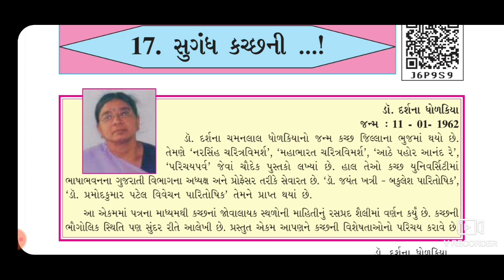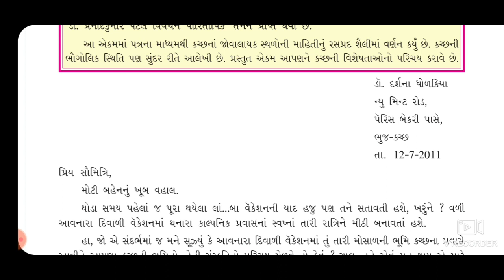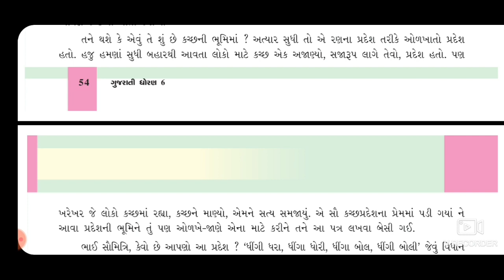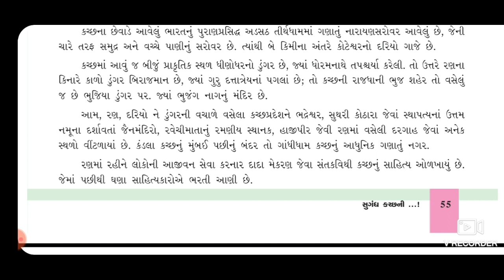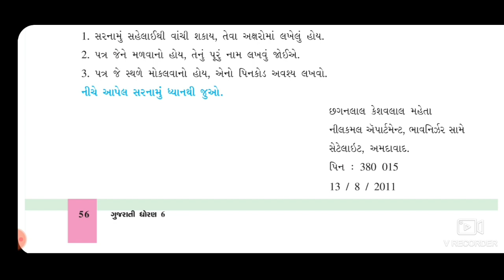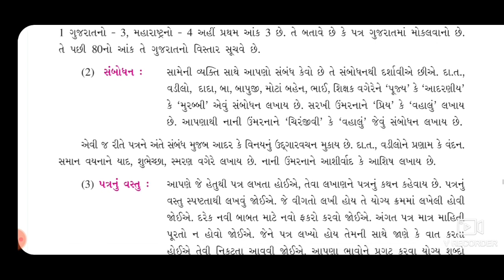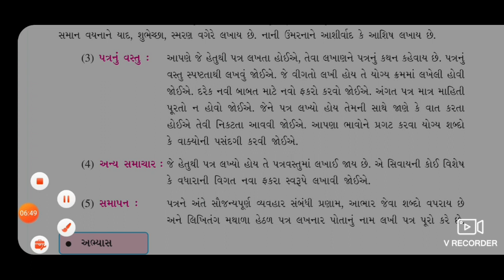STD 06 GUJARARTI CH 17 PART 01